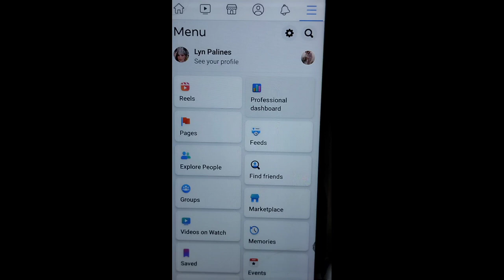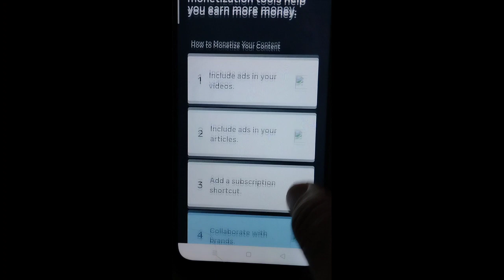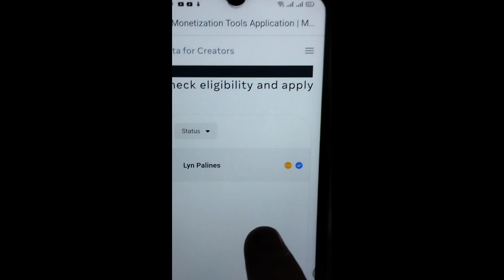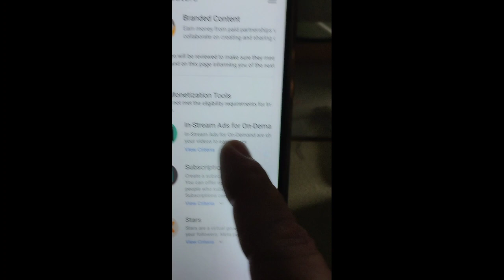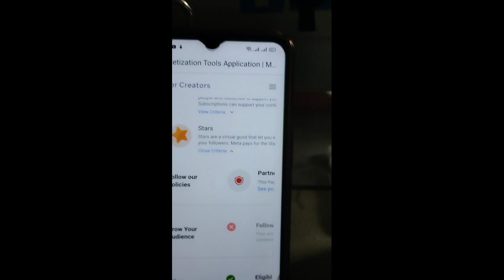paano malaman Kong monitized Ka na Kay FB reels|with tutorial